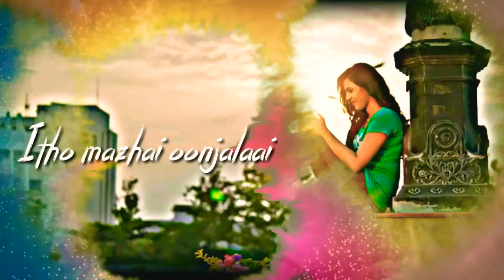Hey reengara - oru nalla naal paathu solren (what's app status) || camerafocus creation